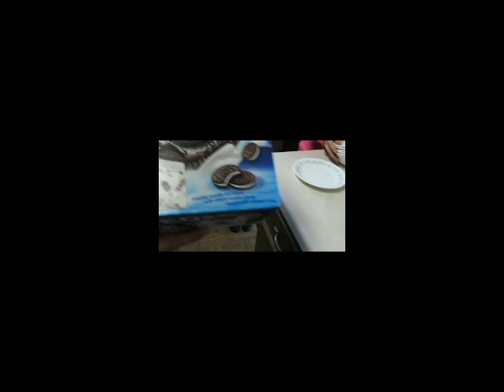Cabbage bowling, Mother's day and Danielle's Birthday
creatingfamilymoments Cabbage bowling, Mother's day and Danielle's Birthday. I been waiting forever to get the family together to make this video. I am extremely upset that the camera recorded it like this. I debated posting it. Maybe we will make a new one soon.
To see a better video of our Family fun day cabbage bowling please visit our daughters channel at: The Volkert Adventures